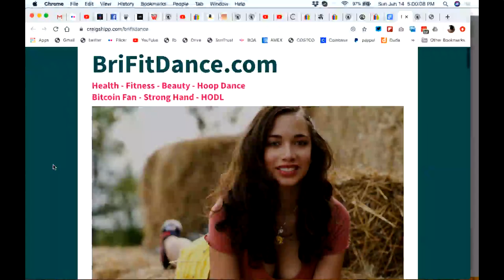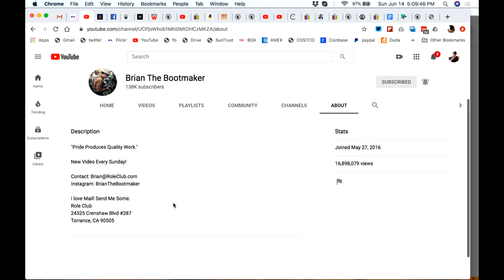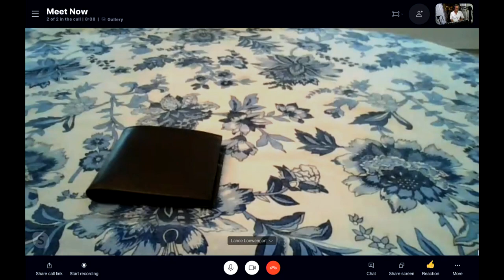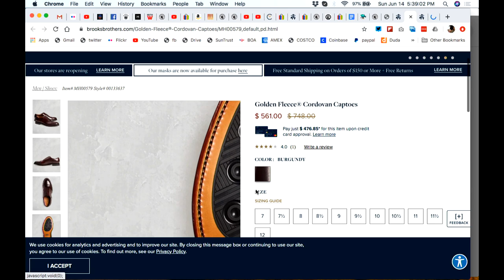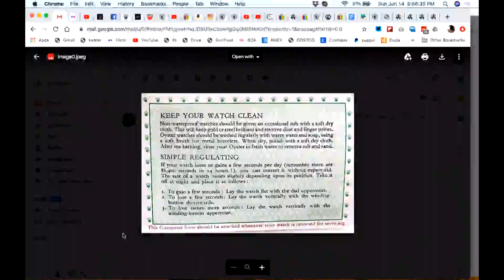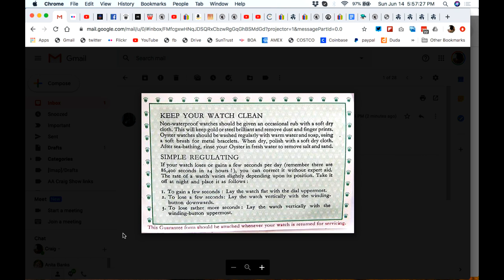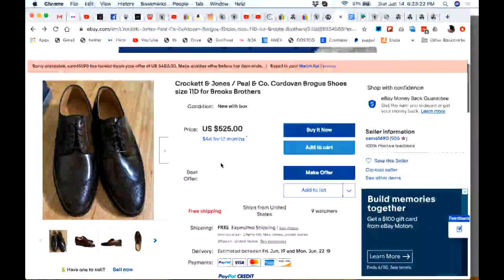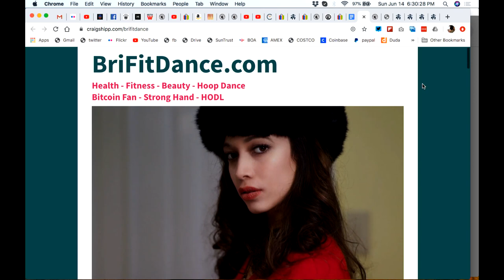Don't Buy Junk! - Part THREE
I would rather do without than to buy junk! When you buy low quality items you end up having to buy them again and again. Often you get poor performance out of these lesser quality items. I'm also a big fan of buying USA made products!